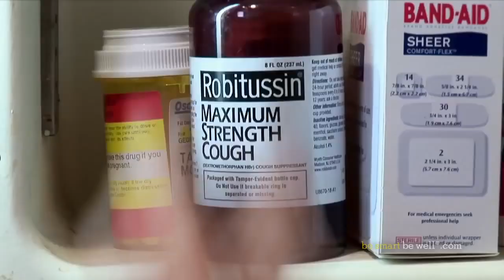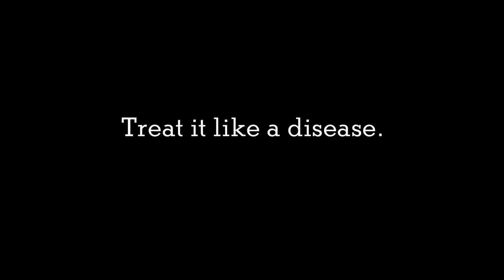Addiction: What Is It?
Marvin Seppala, MD, and chief medical officer at Hazelden Betty Ford, and other leading experts explain how addiction affects the brain and why it is so hard for addicts to stop using drugs or alcohol. Collaboratively produced by Be Smart. Be Well. Learn more about what addiction is and the science behind addiction